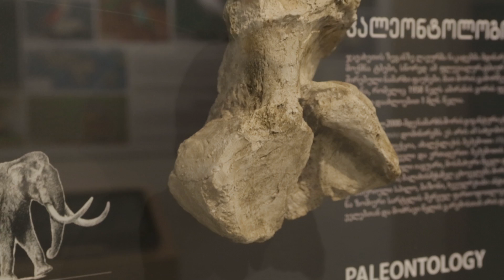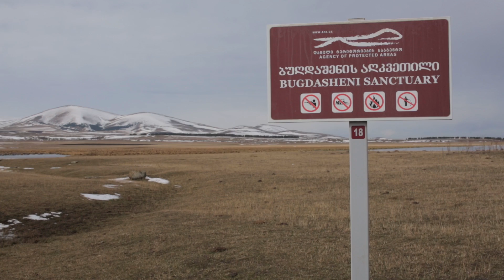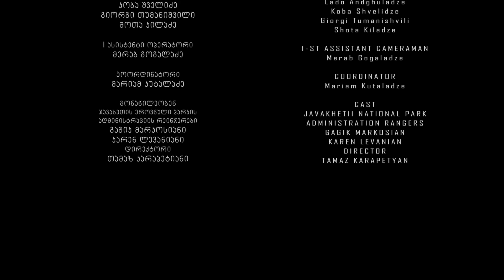ჯავახეთის დაცული ტერიტორიები